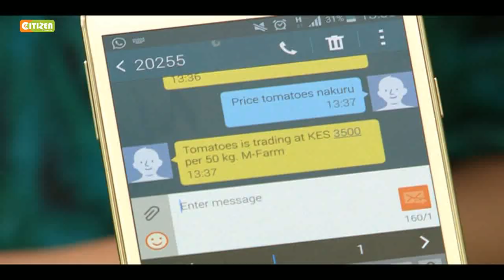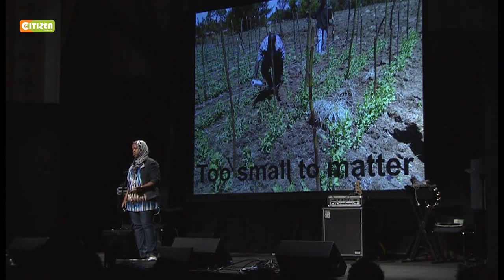Jamila Abbass Success Story - Founder M-Farm